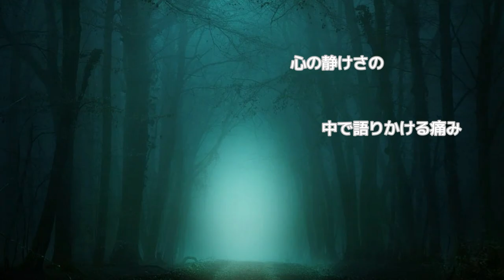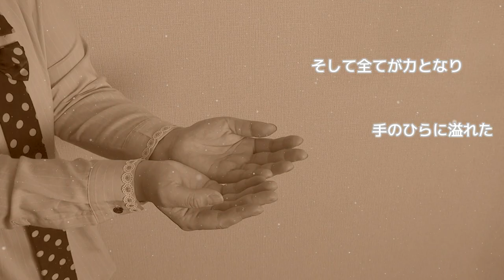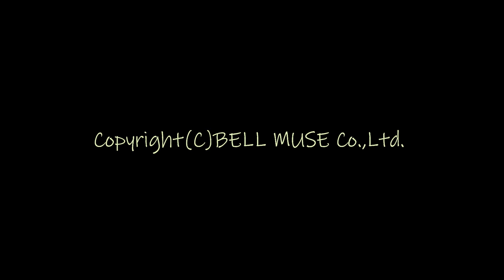「自分に出逢うために」廣瀬 順子 選手応援ソング 作詞 作曲 歌：ちひろ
視覚障害者柔道 日本代表「廣瀬 順子」選手の応援ソング
東京2020 パラリンピック出場！
（リオパラリンピック銅メダリスト）

シングル「自分に出逢うために」から
曲名 ： 自分に出逢うために
作詞：  ちひろ
作曲 ： ちひろ
編曲 ： ちひろ、小西 輝男
歌 ： ちひろ

A cheering song for the visually impaired Judo representative from Japan "Junko Hirose"
Participated in the Tokyo 2020 Paralympics!
(Rio Paralympics bronze medalist)

From the single "To meet myself"
Song title: To meet myself
Lyrics: Chihiro
Composition: Chihiro
Arrangement: Chihiro, Teruo Konishi
Song: Chihiro